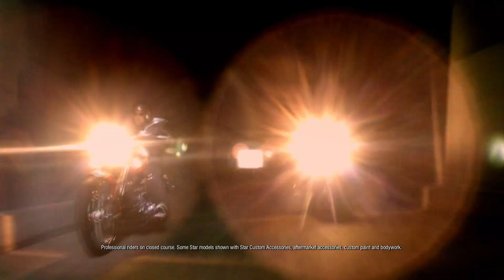The Raider and Stryker from Star Motorcycles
Total custom. Total performance.
The 80-cubic-inch Stryker and 113-cubic-inch Raider. Only from Star Motorcycles.
We build it. You make it your own.